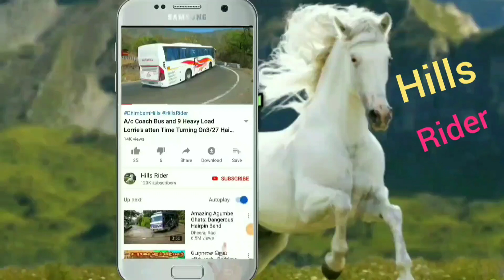TN Govt Bus 100x Long Zoom and Turning On Hairpin bend at Bodimettu to Munnar Hills Road